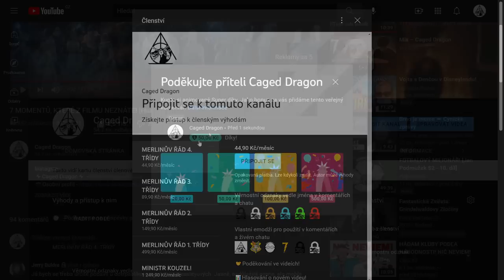Institut čar a kouzel v KRUVALU [Školy kouzel #2]